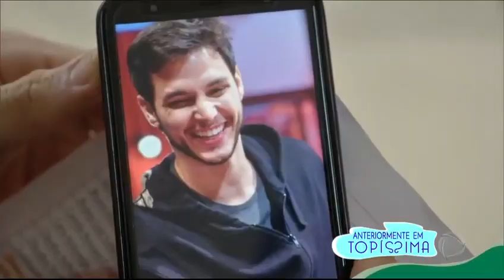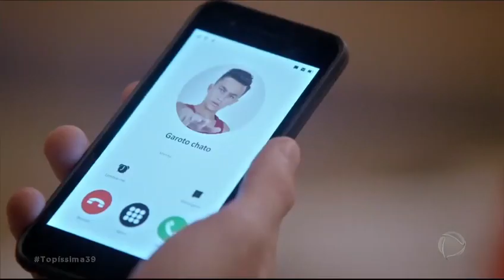Topissima Capítulo 39